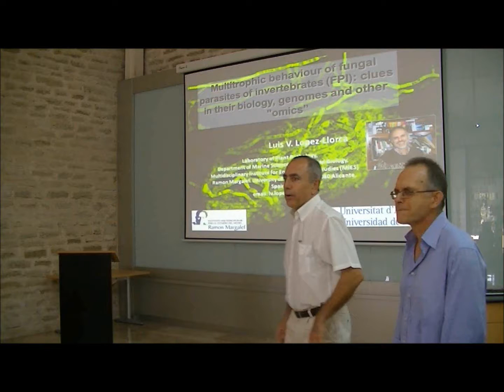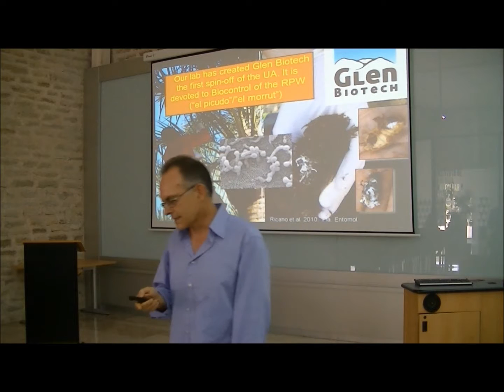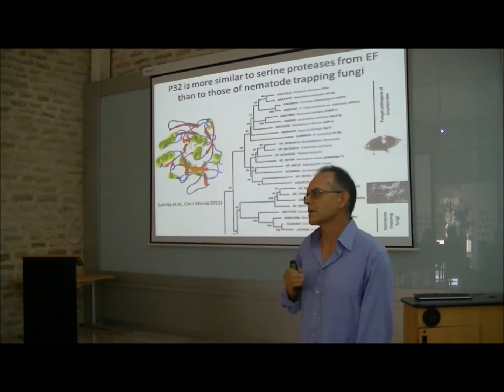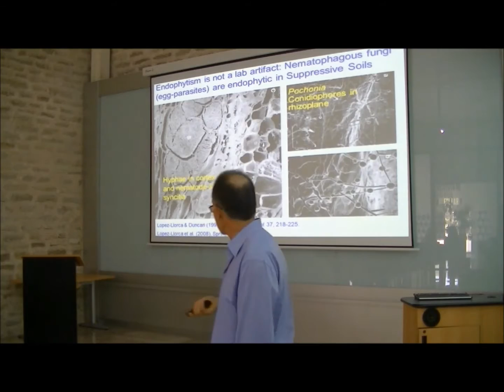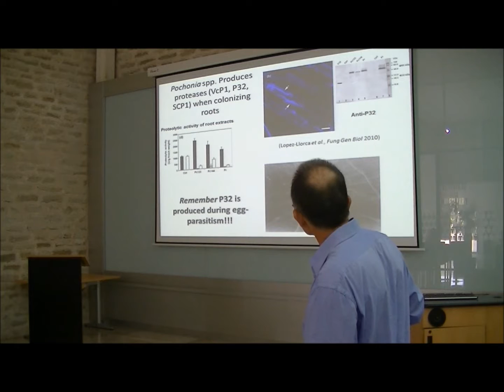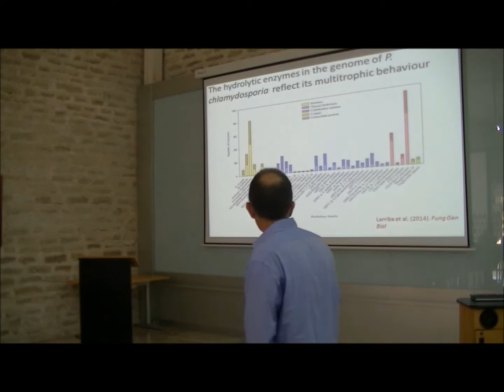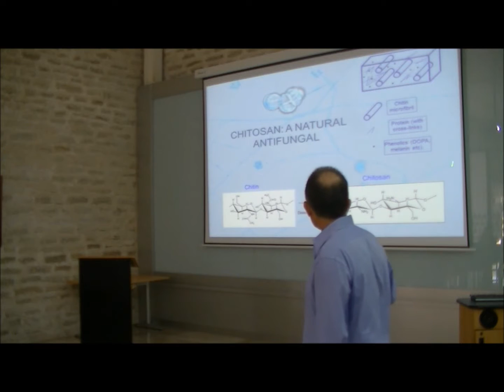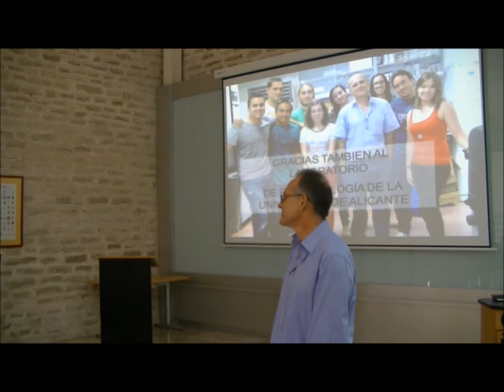Seminario Luis V. López Llorca. "Comportamiento multitrófico de hongos parásitos de invertebrados"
"Comportamiento multitrófico de hongos parásitos de invertebrados: pistas de su biología, genoma y otros 'omics'"

Luis Vicente López Llorca es catedrático del Departamento de Ciencias del Mar y Biología Aplicada de la Universidad de Alicante y director del Instituto Multidisciplinar para el Estudio del Medio (IMEM) Ramón Margalef.

El estudio de hongos parásitos de invertebrados permite su aplicación como agentes de control biológico en agricultura sostenible y para el control de insectos y nemátodos parásitos que puedan producir enfermedades en animales, incluido el hombre.

Gracias a esta línea de investigación en la que Luis Vicente López Llorca lleva más de 25 años trabajando, ha sido posible la creación de la empresa de base tecnológica Glen Biotech, que entre otras actividades trabaja para poner en el mercado un producto para controlar el picudo rojo de la palmera a partir del hongo entomopatógeno 'Beauveria bassiana'.